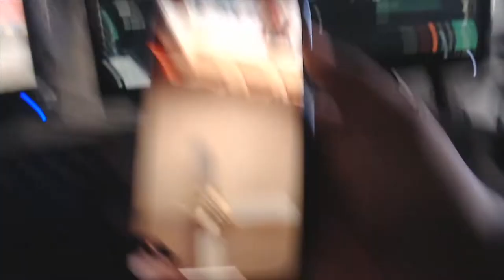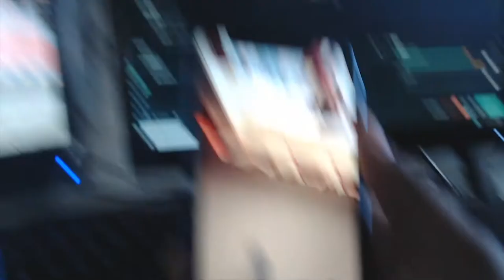SO I DECIDED TO TROLL MY BROTHER IN NBA 2K20 (GONE WRONG)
Hey, if you're still reading this it's not to late to do the following

Spare Change. Spare Change Ma'am

~ Stay Save, Stay Positive, God Bless

Remember to always show respected in the comment section